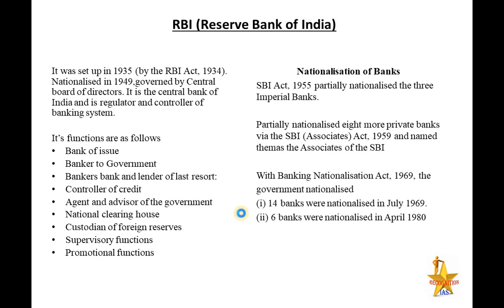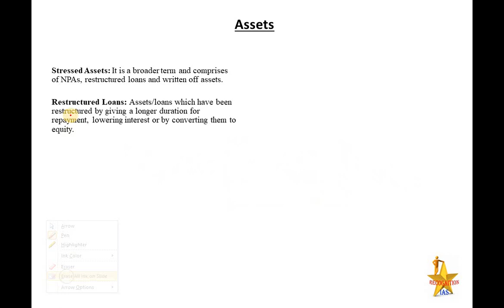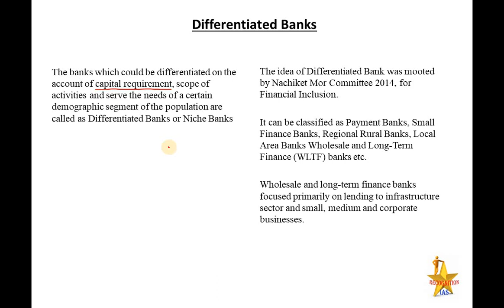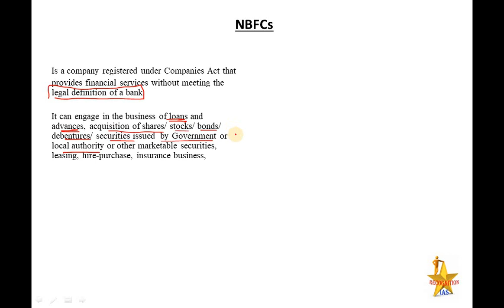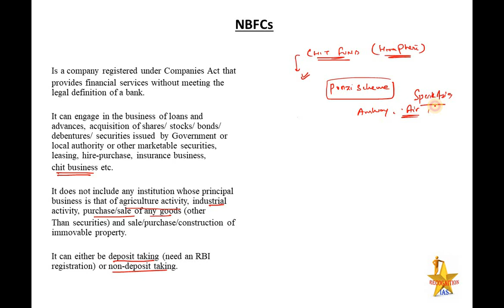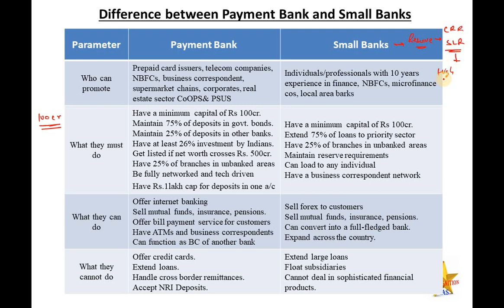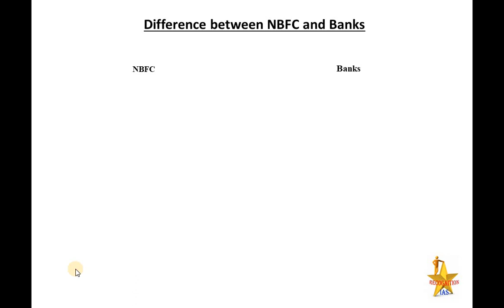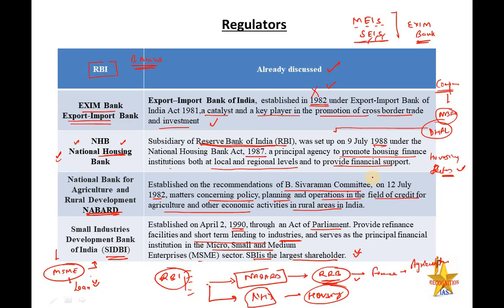PLS: Economics (L6) Part3: Banking, Payment Bank, Small Finance Bank, NBFCs, NHB, NABARD, RBI, SIDBI